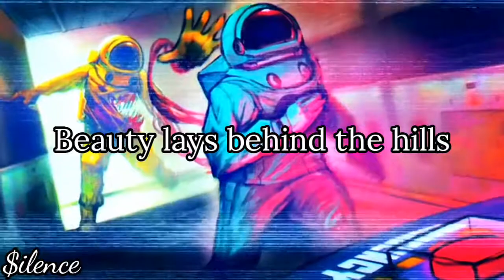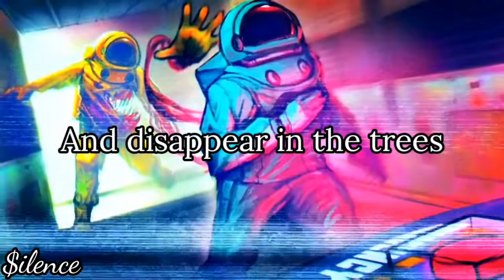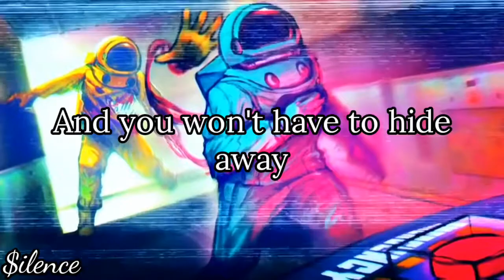Woodkid - Run Boy Run (lyrics)